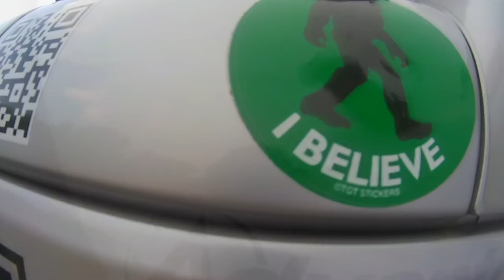TnT Customs - Sandbar - Police - Fun on the water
I had the pleasure of hanging out with the TrailBoss and the Shopboss of TnT Customs after
Jeep Beach 2015.  Good times on the Miami waterways.

Thanks!!!